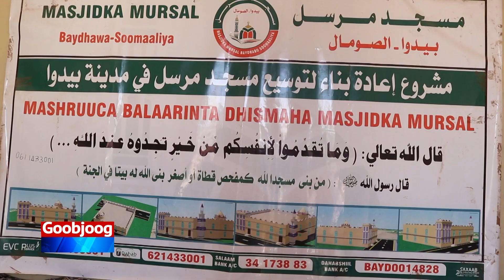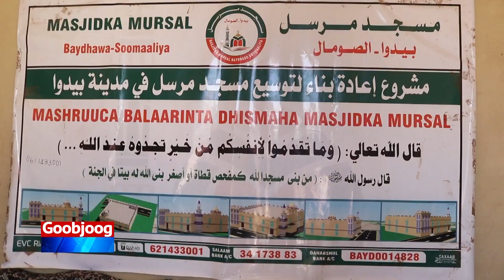Gudiga dhismaaha Masjidka Mursal oo Umadda ugu Baaqay in Laga Qeyb Qaato Dhameestirka Masjidka.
Gudiga dhismaaha Masjidka Mursal oo Umadda Soomaaliyeed ugu Baaqay in Laga Qeyb Qaato Dhameestirka Masjidka.